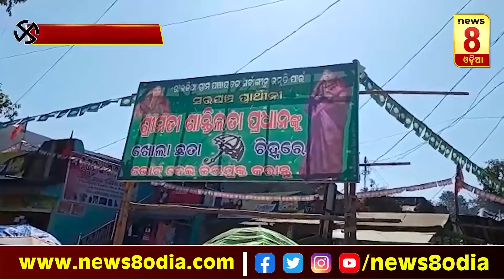ପଞ୍ଚାୟତ ହାଲଚାଲ- ରାଇକିଆ || News8odia